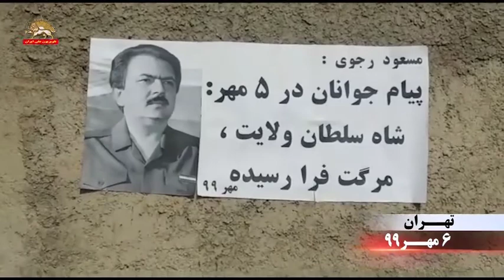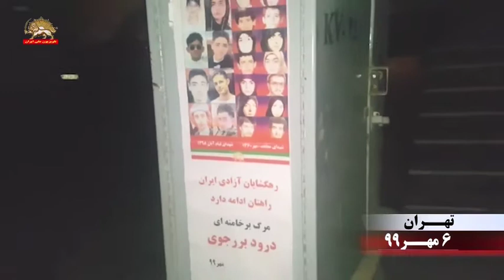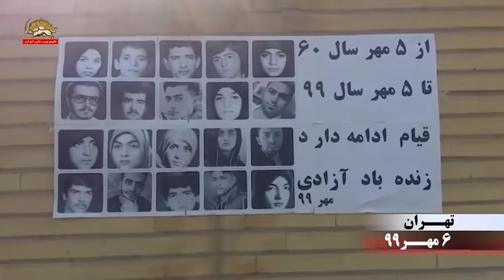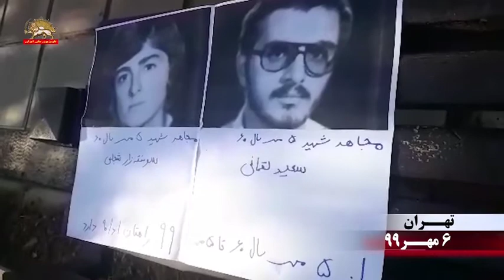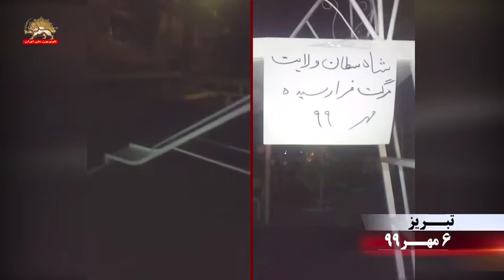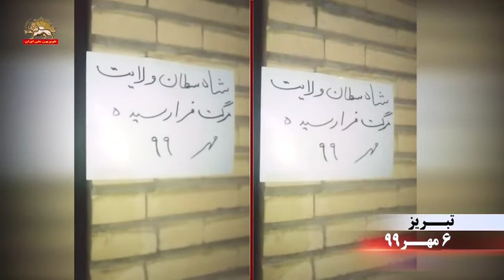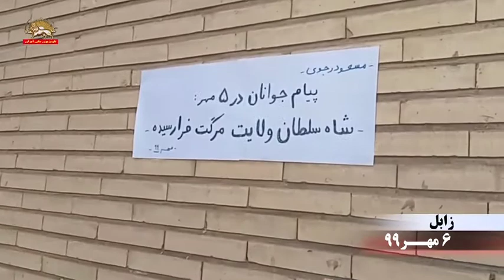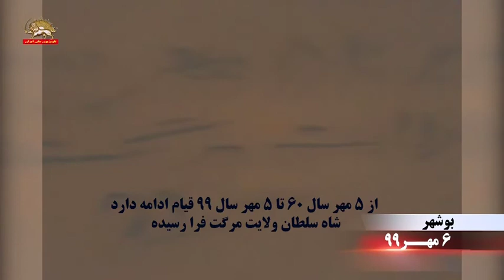با درود کانون های شورشی به قهرمانان بت شکن و حماسه ساز ۵مهر۱۳۶۰